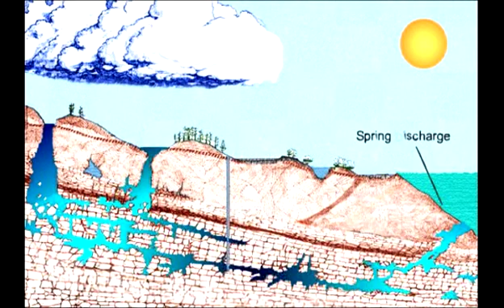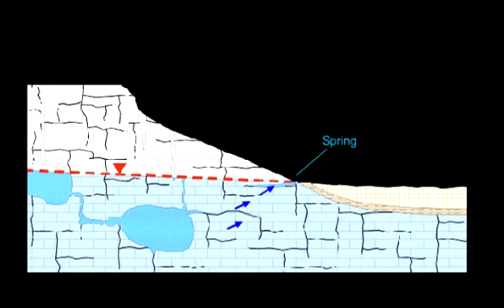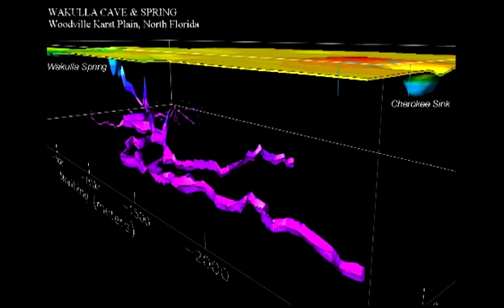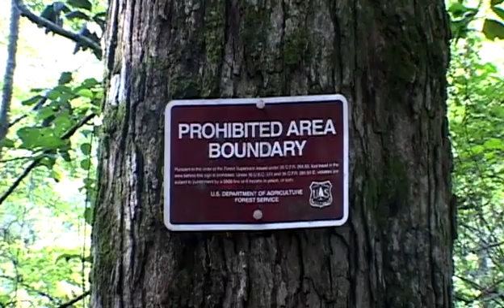Florida's Aquifer Adventure - Wakulla Springs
Florida Aquifer adventure shows the relationship between the groundwater and the springs in Florida. Wakulla Springs is located near Tallahassee Florida, this is the largest, deepest freshwater spring in the world.